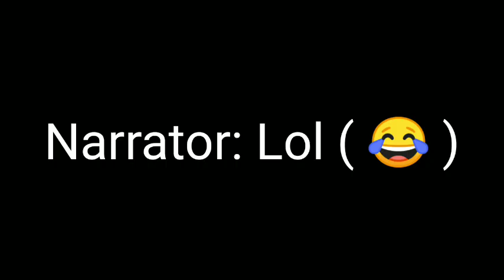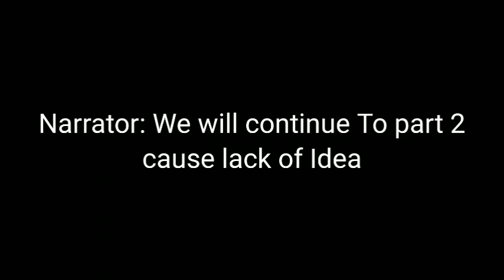DAI YAMATO ZERO/AZUR LANE/DETECTIVE CONAN